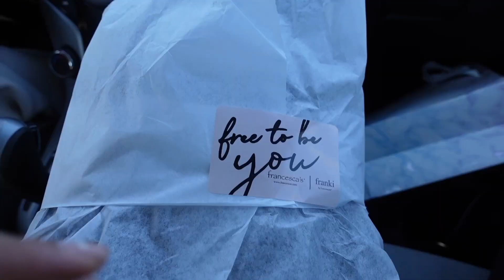day out with bestie: grwm & eating out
we went to bluebeard restaurant in Indianapolis, IN.